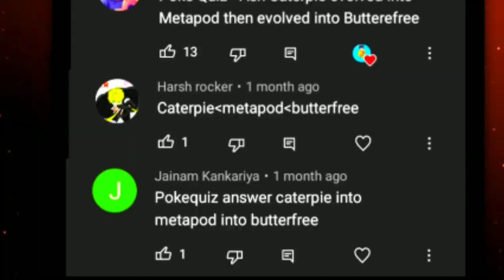Top 5 Strongest Companion Of Ash In Hindi | Ash Strongest Friends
Heyy In This Video I'm Going To Discuss Top 5 Friends Of Ash rather You can say Top 5 Strongest Companions Of Ash In Hindi

Ash do Have a lot of Friends in his entire Journey but Today you guys are Going to See Top 5 Strongest Friends Of Ash In Hind On Pokemon Galaxy Youtube Channel

Top 5 Strongest Companions of ash

Ash​'sLoveStory
I dont own pokemon .its owned by Nitendo LTD. and managed by pokemon company .All rights reserved pokemon,pokemon jhoto etc..and all logos and names , characters distinct likenees theoraf are trademark of Nintendo.

IGNORE :
ash love story
pokemon ash love story in hindi
ash ketchum love story
ash love story
 ash may love story
ash dawn love story
 ash ki love story
ash  love story
ash love story in pokemon
 ash serena love story in hindi
Pokemon serena ash outfit
serena meets ash in galar
serena meets ash again
serena and ash
sun and moon
serena and ash fan art
serena and ash have a baby
serena and ash amv
 serena and ash argue
  ash and serena fanfiction
betrayed ash's greninja
 and serena's braixen
ash vs serena
final battle ash barty vs serena williams stats